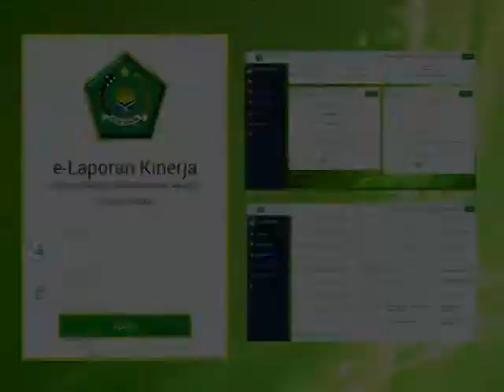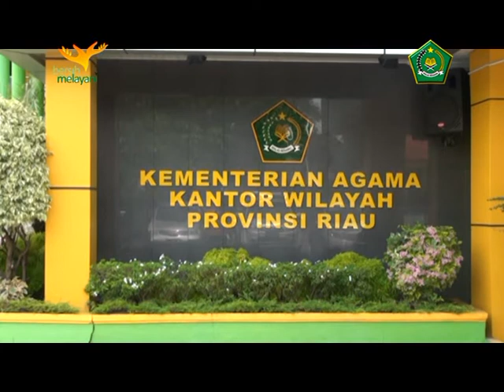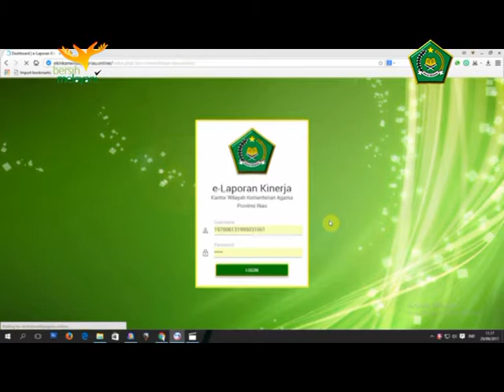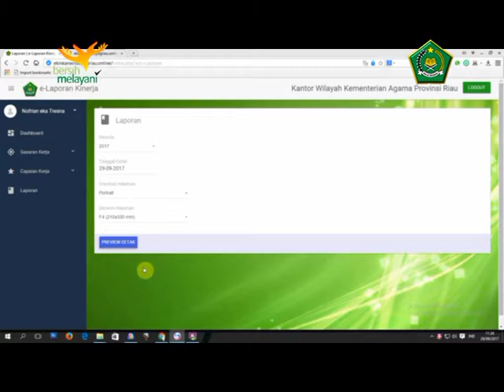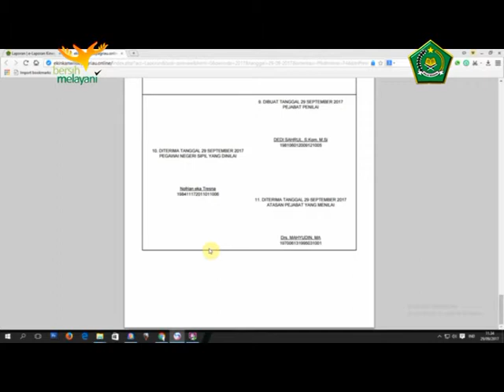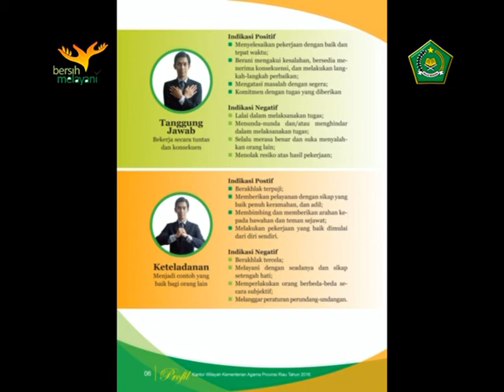opening launching e lakin